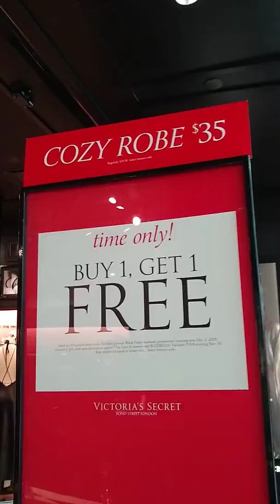At Woodland Hills Mall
With my bestie Kayla ❤️ and her husband Dale too. Also having a great, Wonderful Day too. Hell yeah 😎 💪 😁 ! 😊 😁 😉